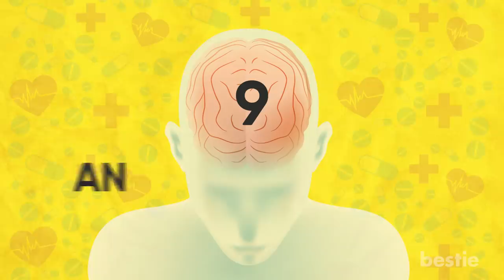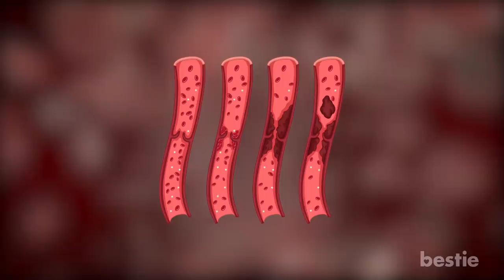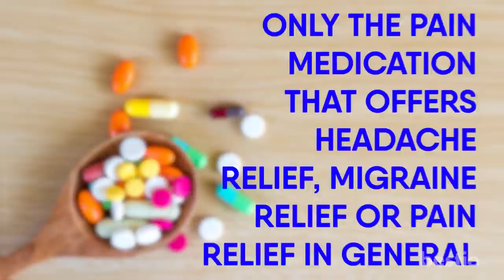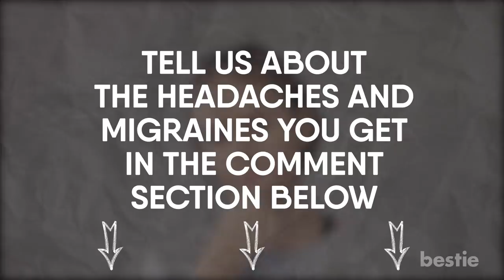This Is What Your Headache Is Trying To Tell You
Headaches and migraines are very common, and are usually harmless and go away on their own. However, headaches and migraines come in two different types and determining the type can be instrumental in finding the right headache relief, the right migraine relief, the right medicine or the right pain relief in general.

Timestamps:
Intro - 0:00
A. The Primary Headache: 00:44
B. Secondary headache: 2:27
9. An Alcohol-Induced Hangover: 2:44
8. Brain Tumor: 3:15
7. Blood Clots: 3:58
6. Brain Freeze: 4:40
5. Carbon Monoxide Poisoning: 5:18
4. Dehydration: 5:50
3. Stress: 6:30
2. Rebound Headaches: 7:06
1. Panic Attacks: 7:44

Summary:
1. The Primary Headache. Primary headaches are "stand-alone illnesses caused directly by the overactivity of, or problems with, structures in the head that are pain-sensitive". By "structures in the head that are pain sensitive" they mean of things like the blood vessels, the muscles in your head or brain and the nerves of the head or neck. Primary headaches are your migraines, your tension headaches and your cluster headaches.

2. Secondary Headaches. So what is this so-called secondary headache? Well, pretty much it's any sort of head pain that's caused by circumstances outside the head. Some of those circumstances include:

9) An Alcohol-Induced Hangover. This one is an old classic and the source of many people's morning-after pain. You can probably tell you have an alcohol induced hangover headache if the night before you found yourself drinking a lot of booze.

8) Brain Tumor. Now this one is much more serious, and you probably shouldn't try to self-diagnose yourself on this one. However, if you want to recognize a pain tumor, besides the headache CANCERCENTER describes the following as brain tumor symptoms: vision changes, CT, nausea and/or vomiting, speech problems, seizures, cognitive problems, weakness, change in personality and hormonal disorders. The only headache relief, migraine relief or pain relief I can recommend for this potential head pain cause is to see a doctor as soon as possible.